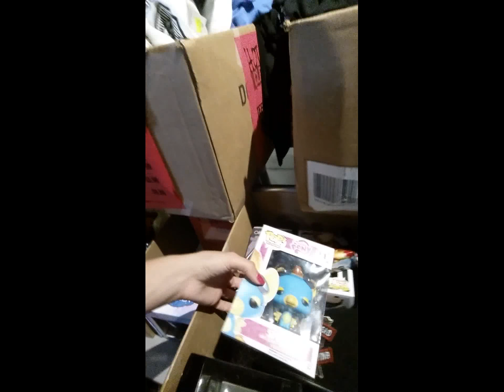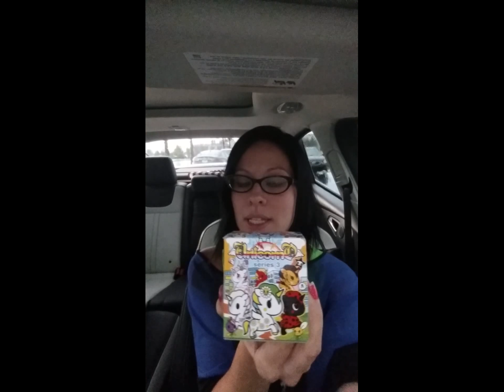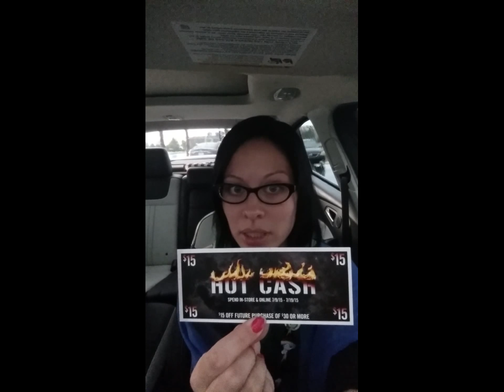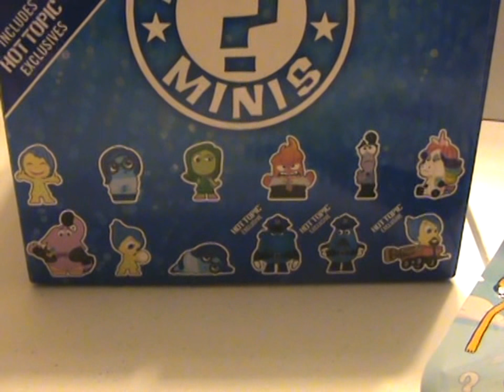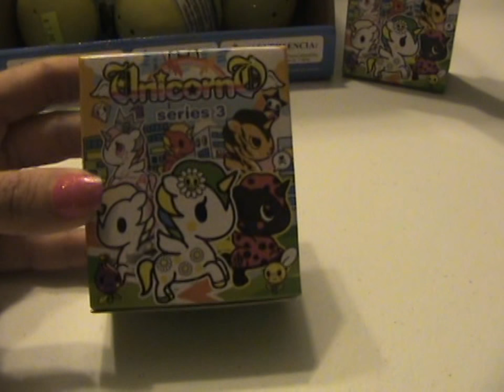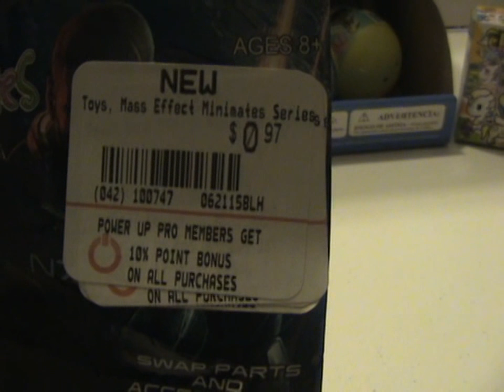Toy Hunt #1 Disney Pixar Inside Out Funko Vinyl Fi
Successful Toy hunt i'm very happy with the results hope you enjoyed the video and I will have more coming up in just a day or so.